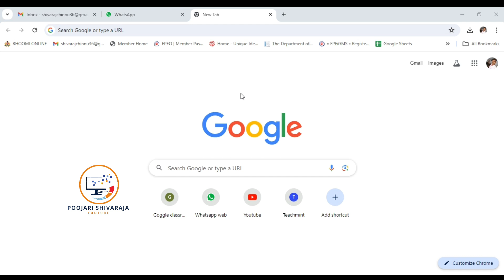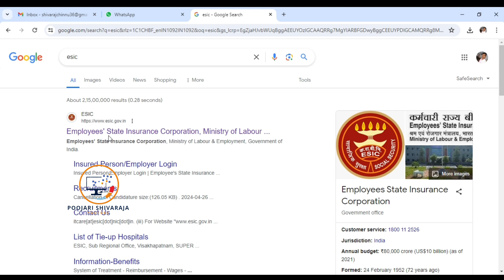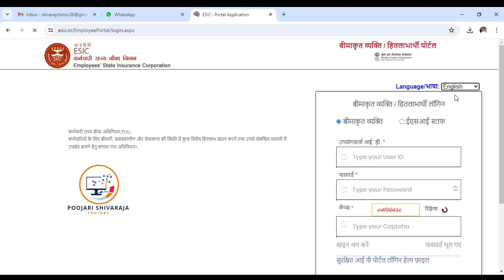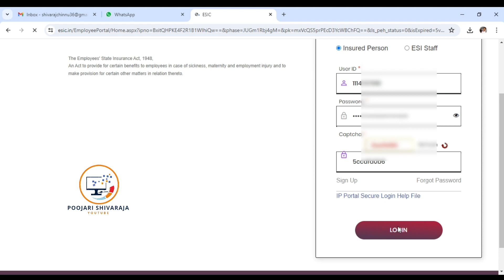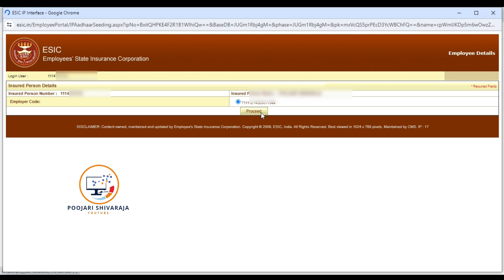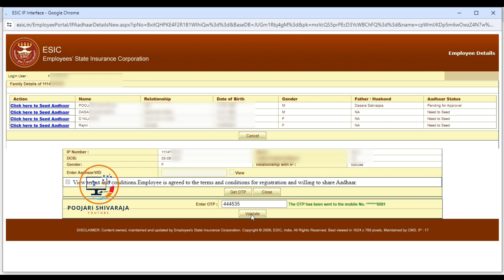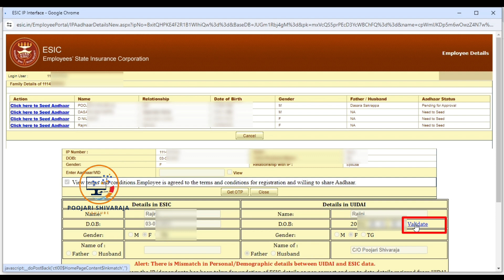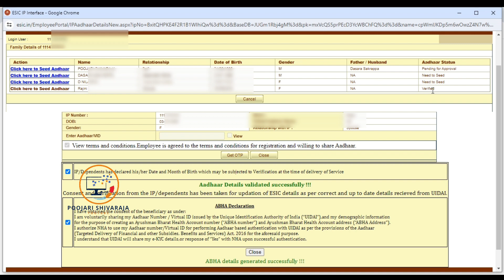Aadhar card link to ESIC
Aadhar card link to ESIC | How to link Aadhar Card to ESIC | ESIC link aadhar

esic
ESIC link aadhar
Link aadhar card and esic
ESIC link with aadhar
ESIC link to aadhar
Esic link with aadhar card
How to link aadhar card to esic
How to link aadhar card with ESIC
How to link esic with aadhar card
How to link esic with aadhar card online
Aadhar link to esic
ESIC link aadhar card online
How to set New password for ESIC Login
How to activate ESIC number
How to activate ESIC IP number
How to activation ESIC number
Activation ESIC number
ESIC password reset
ESIC e pahchan card Download
How to download esic e pahchan card
How to download free esic e pahchan card

ಈ ವೀಡಿಯೋ ಇಷ್ಟ ಹಾಗಿದ್ರೆ ಲೈಕ್ ಮಾಡಿ ಹಾಗೂ ನಿಮ್ಮ ಸ್ನೇಹಿತರಿಗೂ ಶೇರ್ ಮಾಡಿ ಸ್ನೇಹಿತರೇ ಹಾಗೆ ನಿಮ್ಮ ಅನಿಸಿಕೆಗಳನ್ನು ಕಮೆಂಟ್ ಮೂಲಕ ತಿಳಿಸಿ ಸ್ನೇಹಿತರೇ.